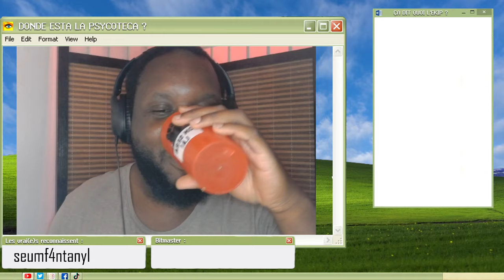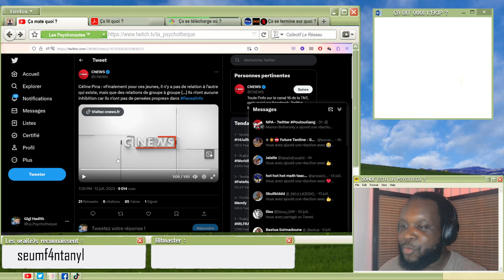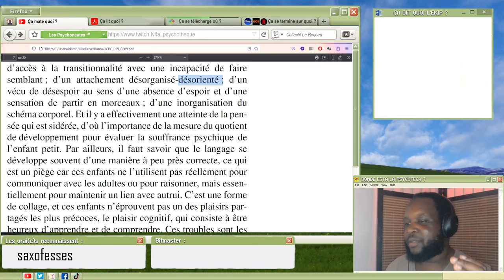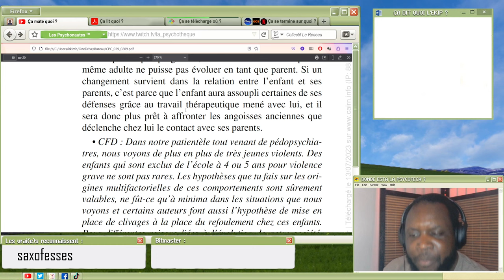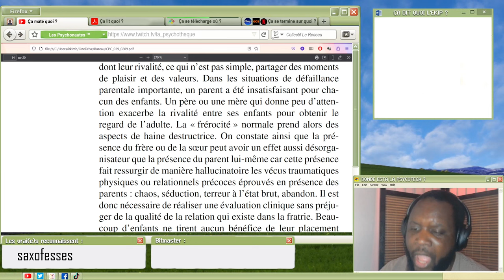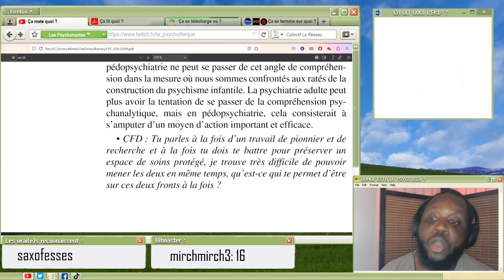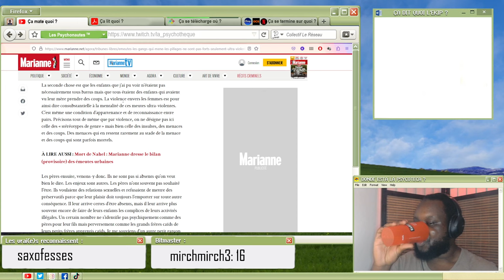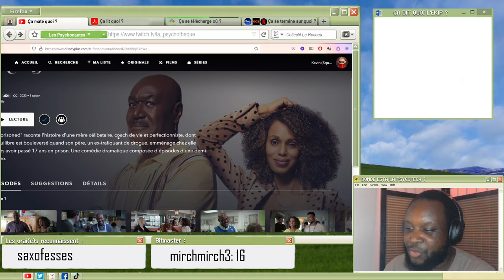Les enfants violents (on lit des psychanalystes réacs)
Replay de l'émission du 14 juillet 2023 où on a lu une interview de Maurice Berger, pédopsychiatre qui a écrit sur la violence extrême des enfants et une tribune de Ruben Rabinovitch, psychologue grandement inspiré de Maurice Berger qui parler des émeutiers comme d'un gang de faiblards.

00:00 Blabla

12:42 CNEWS : Céline Pina et les enfants barbares
25:39 Lecture : Maurice Berger et les enfants barbares
2:09:11 Ça part en PAUSE !
2:10:55 Lecture : Ruben et le gang des émeutiers

2:47:34 FIN : On se termine sur quoi ?

- "Interview de Maurice Berger. La violence extrême chez les enfants, une pathologie à questionner" de Christine Frisch-Desmarez
- Émeutes : "Les gangs qui ont mené les pillages ne sont pas forts... seulement ultra-violents" de Ruben Rabinovitch